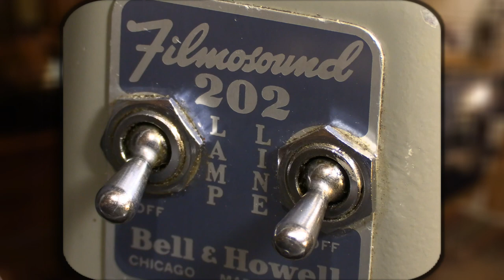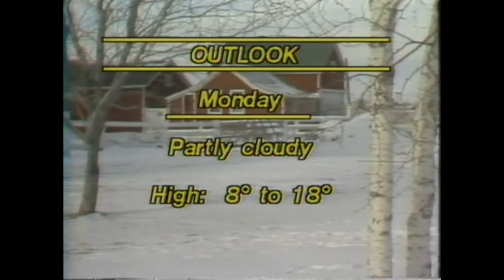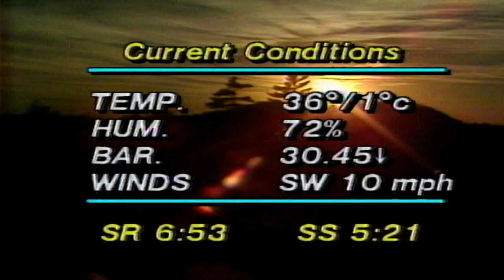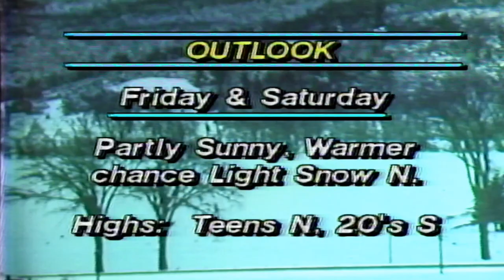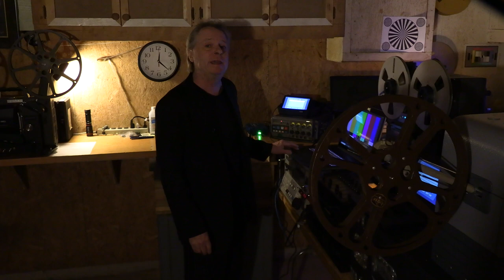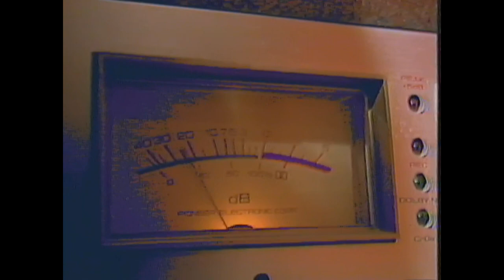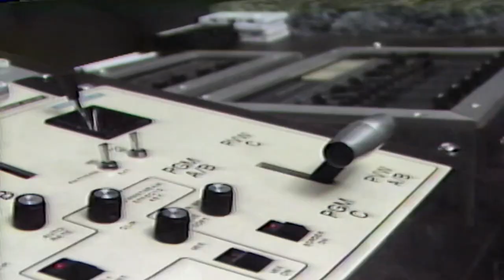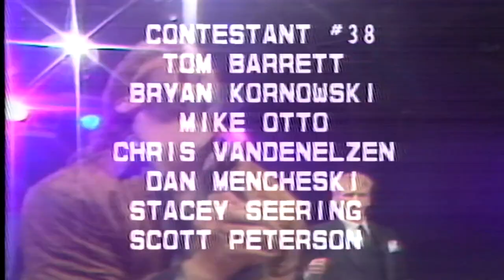TJ and the ANT Episode 5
Remember Eerie Street on WBAY TV-2? Do you like to watch bloopers? Then you'll like this episode.